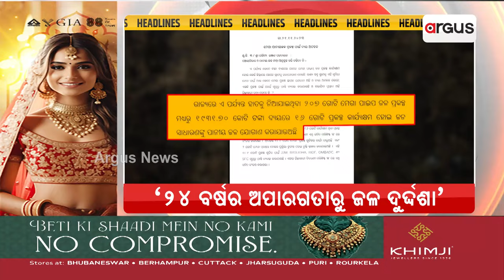Headlines @ 7 Pm || 16 April 2024 || Argus News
+ ଛତିଶଗଡ଼ରେ 18 ନକ୍ସଲ ନିପାତ
+ ନେତା ପାଣ୍ଡିଆନଙ୍କ ସହ ବଡ଼ ବଡ଼ ଅଫିସର
+ `ବିଜେପି - 14, ବିଜେଡି - 7'